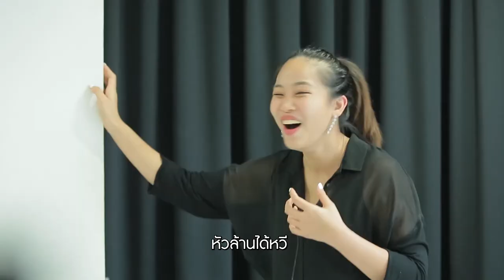สาดeเว้นท์ EP.13 🙆🏻‍♀️ใบ้ส่งต่อล่อด้วยท่า CHALLENGE💯🧠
🙆🏻‍♀️ใบ้ส่งต่อล่อด้วยท่า CHALLENGE💯🧠

👋ใครภาษาไทยไม่เเข็งเเรงหลบไป‼️เพราะฉันคือคนไทย ฉันไม่ยอมตกเป็นทาสของคุณหรอกค่ะ😤🤪

“สาดอีเว้นท์”
ทุกวันพฤหัส 18.00 น. ทาง FB : Sardevent Thailand และYouTube 📺 ช่อง Index Creativite Village PLC